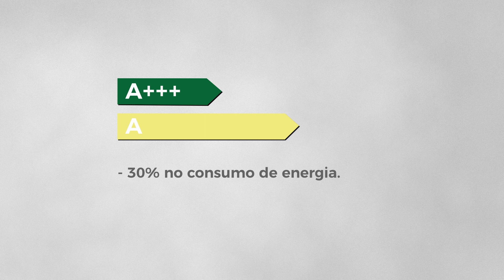Algarve. DESTINO com FUTURO | Restauração